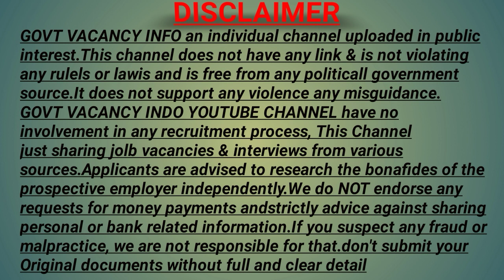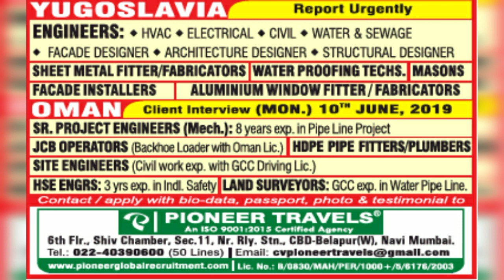Gulf Jobs epaper today 3nd June 2019| Jobs in Kuwait/ Govt vacancy info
Gulf Jobs epaper today 3nd June 2019| Jobs in Kuwait | Dubai| Qatar | Saudi Arabia | Govt vacancy info, gulf jobs

nri connect
News and NRI connect epaper today
nri connect epaper mumbai Toda
Gulf walkin interview
दुबई,सऊदी अरबिया, कतर, कुवैत मे नौकरी,
Jobs in Dubai, Jobs abroad for indian,
Free recruitment abroad job,
Abroad job for free,
Abroad jobs for free,
free vacancy for gulf,
Mumbai assignment
Gulf jobs